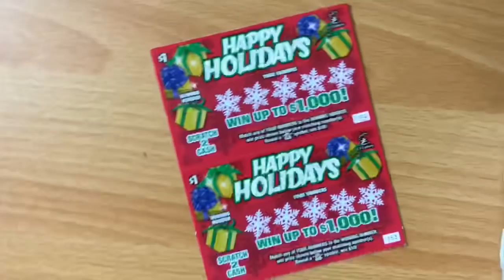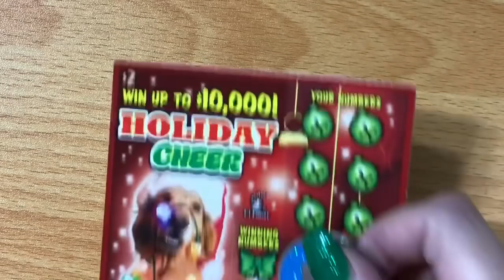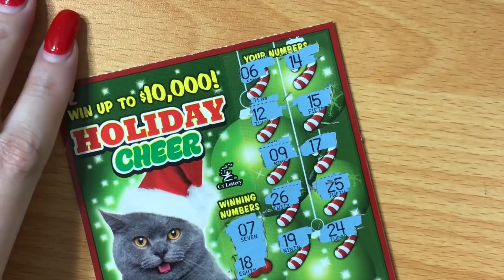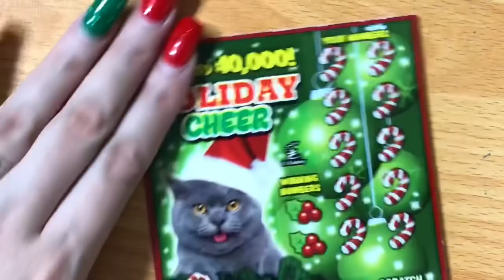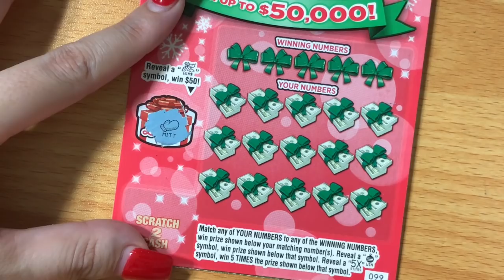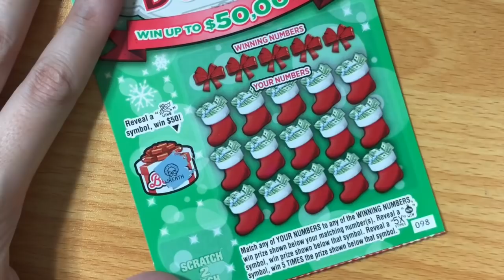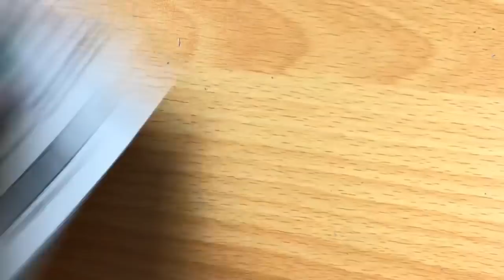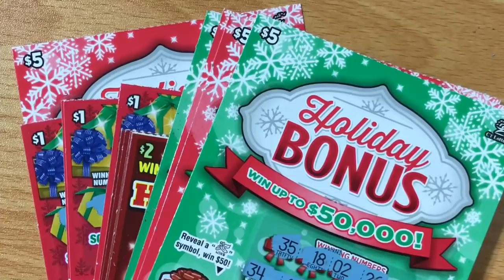BIG WIN! 6 WINS ON ONE TICKET! SANTA CAME THRU WITH LOTTERY TICKETS! Day 23 of 25 Days of Christmas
Thank you so much for the Connecticut Lottery tickets Toni! Day 23 of 25 Days of Christmas was a win!